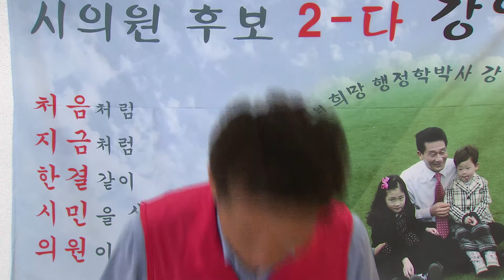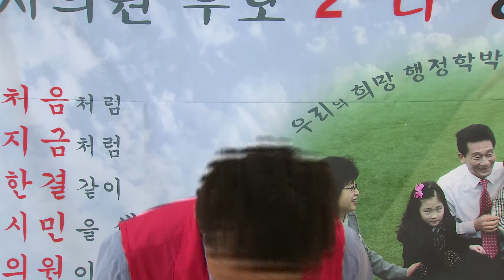동해시의원후보 나선거구 기호2-다 자유한국당 강양희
MBC강원영동 6•13지방선거 알리기 프로젝트
제7회 전국동시지방선거 강원영동지역 광역•기초의회 후보자 인터뷰

강원영동지역의 다른 후보들이 궁금하시면